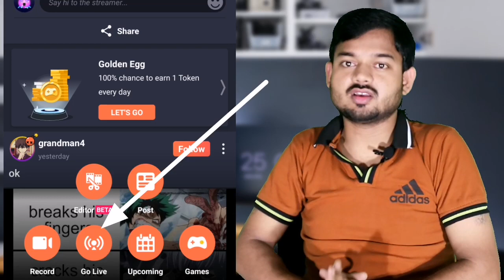0 subscribers channel live stream|bina 1000 subscriber ke live stream kaise kare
youtube par live stream kaise kare 0 subscribe, live stream on youtube with 0 subscribers, bina 1000 subscriber ke live stream kaise kare, bina 1000 subscriber ke live kaise karen, how to enable live streaming on youtube,